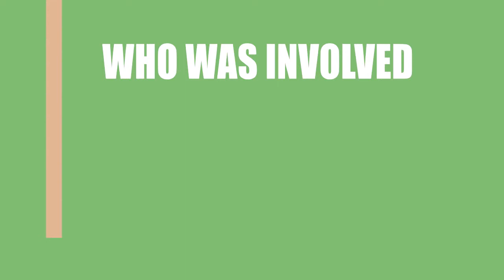Secrets of a Psychopath (2015) Movie Information Cast and Creators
Director, writer, and actor \ actress of the motion picture Secrets of a Psychopath (2015)